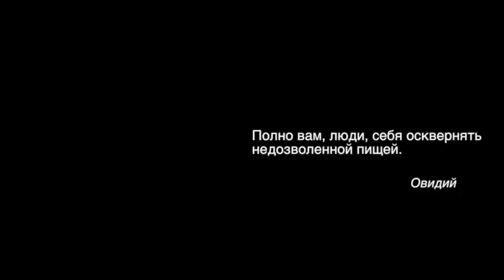Полезный завтрак, Целебная Кулинария №63